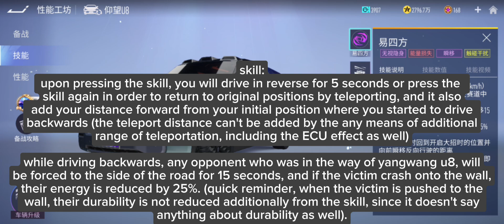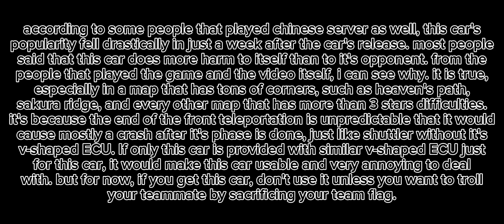Review | This new car will be on my garage, accompany the candle dragon as well